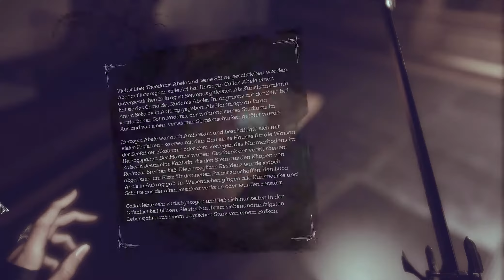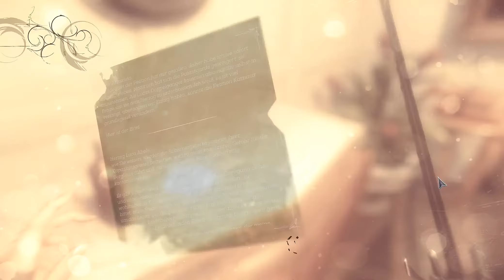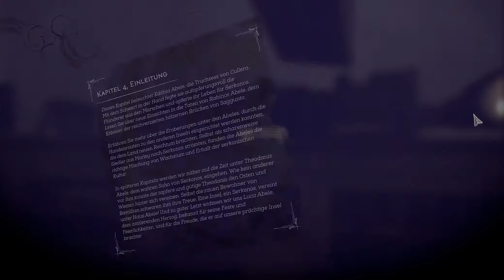Dishonored 2 💀 Let's Play #49 Der neue Herzog – Gameplay german deutsch PC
Let's Play Dishonored 2 HD PC german deutsch Gameplay 60FPS

Dishonored 2 spielt 15 Jahre nach dem Tod des Lordregenten und die gefürchtete Rattenseuche ist Vergangenheit. Ein weltfremder Thronräuber hat Kaiserin Emily Kaldwin den Thron entrissen und das Schicksal des Inselreichs hängt in der Schwebe. Als Emily Kaldwin oder Corvo Attano verlassen Sie die legendären Straßen von Dunwall und reisen nach Karnaca, einer einst glanzvollen Küstenstadt, wo der Schlüssel zu Emilys Rückkehr auf den Thron verborgen liegt. Mit dem Zeichen des Outsiders versehen und mit mächtigen neuen übernatürlichen Fähigkeiten ausgestattet jagen Sie Ihre Feinde und nehmen das Schicksal des Kaiserreichs in die Hand.
Spiel: Dishonored 2: Das Vermächtnis der Maske